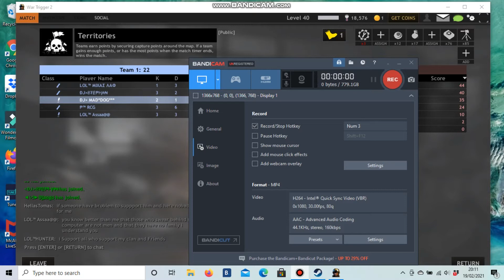base blocking mod julius pls find out who